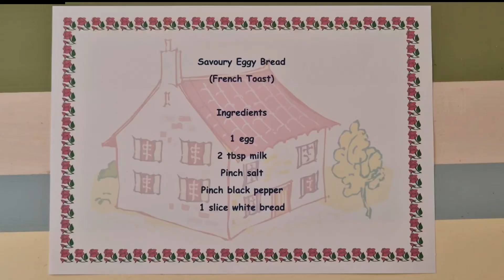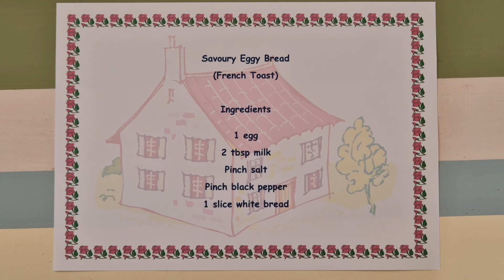This is scrummy! Really easy! How to make savoury Eggy Bread - French Toast recipe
I used to make this quick recipe as a student for breakfast, lunch and even a simple snack. Watch to the end for a list of the ingredients. Takes less than 10 minutes to make.
Recommended:
Vegan Recipes
Gluten Free Recipes
Dairy Free Recipes
Vegetarian Recipes
Soup Recipes
Bread Recipes
Cake Recipes
Diet Books
Cocktail Drink Recipes
Kitchen Aprons
Chefs Hat
Kitchen Knives
Cutlery Sets
Crockery Sets
Saucepan Sets
Craft Books
Knitting Patterns
Knitting Needles
Crochet Hooks
Sewing Books
Wool / Yarn
Sewing Thread
Felting Books
Crochet Books
Handmade Labels
*The owner/creator of this Youtube site accepts no responsibilty for any injury, ill health, or allergic reaction caused by the preparation or ingestion of food or drink inspired by these videos. All responsibility lies with the viewer.